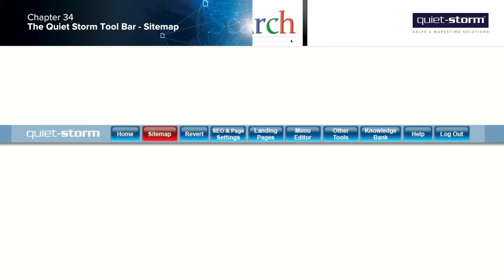34 QS Toolbar Sitemap